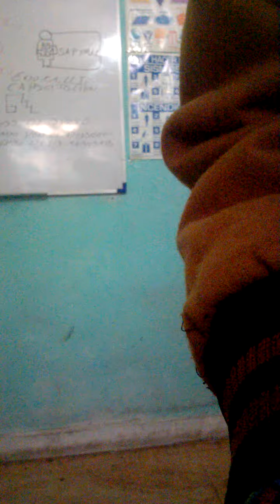PRESENTACIÓN CANAL EDUKALLI CAPACITACIÓN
Bienvenidos a su canal EDUKALLI CAPACITACIÓN de apoyo para ingreso a Universidad y Bachillerato; y otras diversas tematicas. SAPYM. A. C. Trabajando para el desarrollo integral de los mexicanos